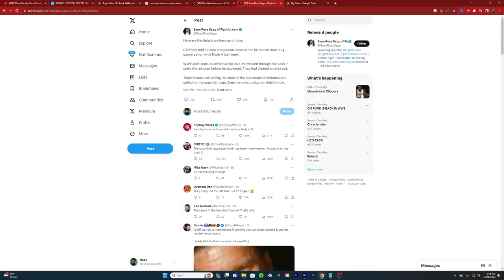SETH ROLLINS WAS PISSED TO SEE CM PUNK RETURN TO WWE